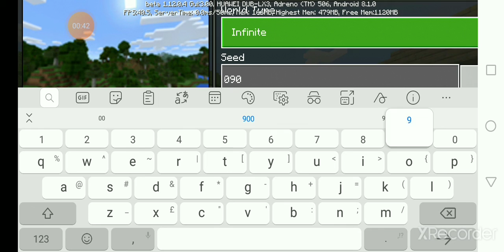Snowy Tiaga Seed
Hey guys, I'm sorry if I didn't post a video last week. I was so busy that time. Hit this 5 likes and I'll post a new video tomorrow. Stay safe guys. 🙂❤️🙂